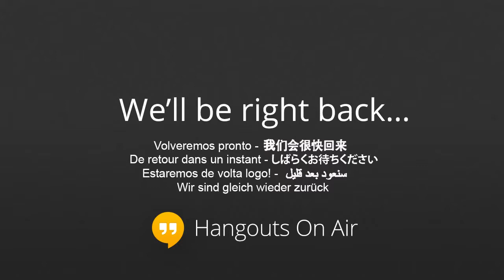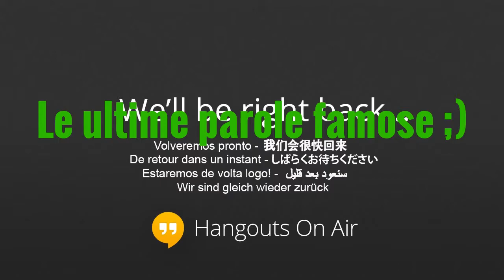BiteCast #26 : To Infinty And Beyond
In virtú dei problemi occorsi durante la diretta dell'utlimo BiteCast abbiamo unito in questo nuovo video i due hangouts, registrati separatamente da YouTube, che in origine comprendevano il BiteCast Numero 26.